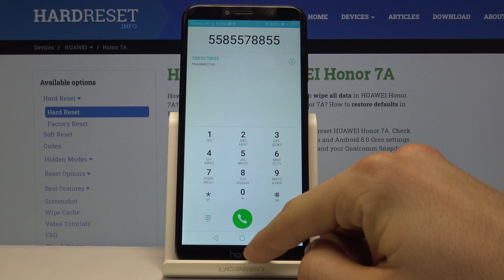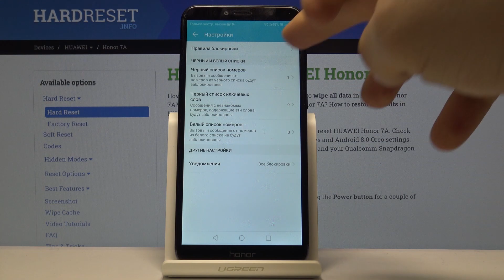Honor 7A Как заблокировать номер телефона? Черный список Honor 7A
Вам нужно занести надоедливый контакт в чёрный список, но не знаете как? У нас есть инструкия как раз для вас. Досмотрите видео до конца и узнаете : как добавить или удалить номер из чёрного списка. Делитесь видео с друзьями и другими владельцами Huawei Honor 7A .

Чёрный список. Как занести контакт в чёрный список? Как заблокировать номер человека на своём телефоне? Как ограничить возможность звонка вам? Как внести контакт в чёрный список на Huawei Honor 7A ?